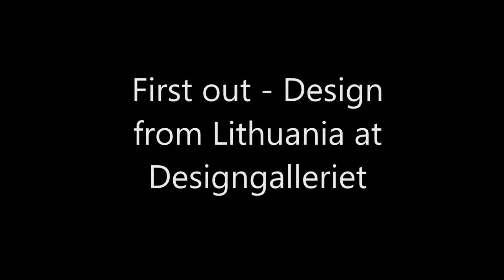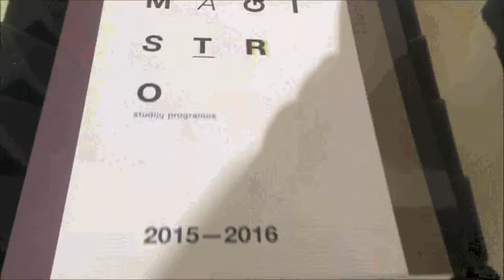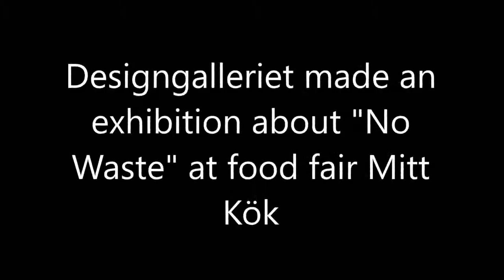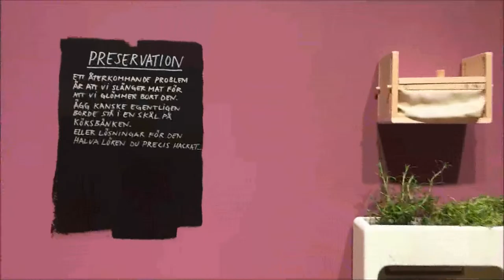Trendstefan TV - Episode 52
This week we talk about Lithuanian design, look at the colour scheme for one of the trends of 2016 and visit Mitt Kök. At the Mitt Kök fair we did an exhibition on reducing waste with innovative new design.